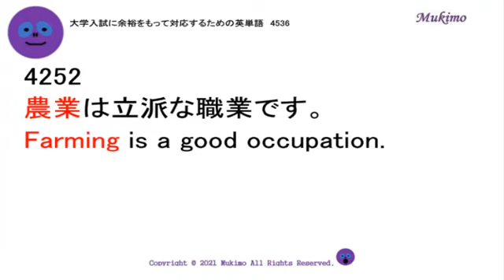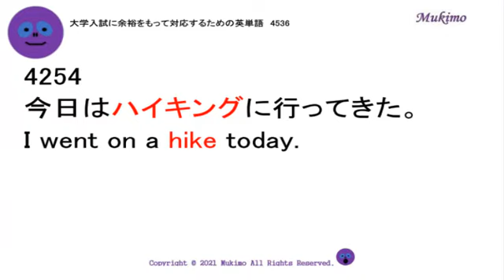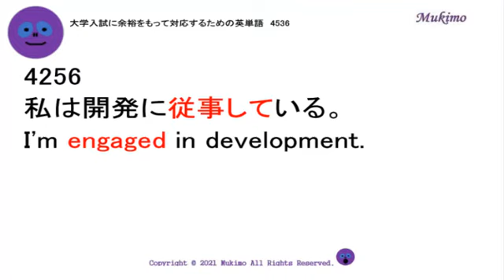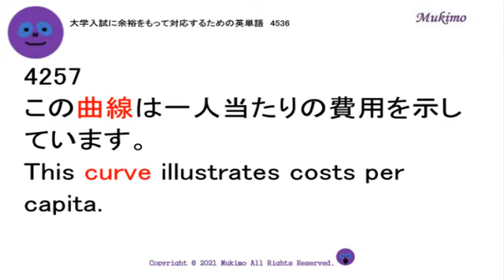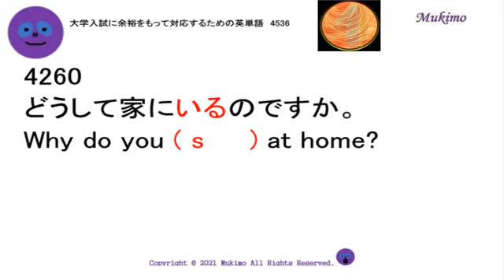穴埋め式 英語 大学入試 必須 単語 【4251～4260】 【日本語訳音読・英語例文音読あり】 入試で絶対に必要な単語から差がつく単語まで練習問題を通して習得！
TOEIC頻出フレーズ1000

generator
farming
studio
hike
pleased
engaged
curve
submarine
reversible
stay